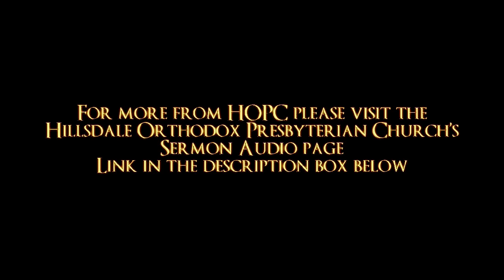Knowing God | HOPC Morning Sermon 6/25/2023